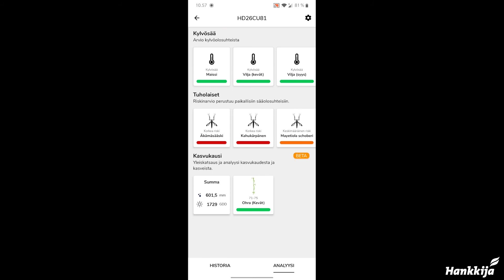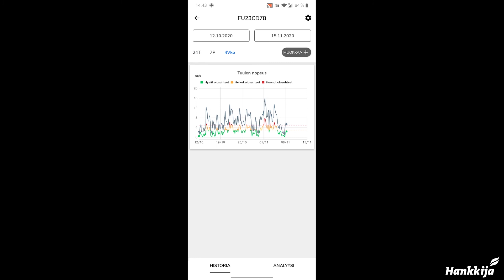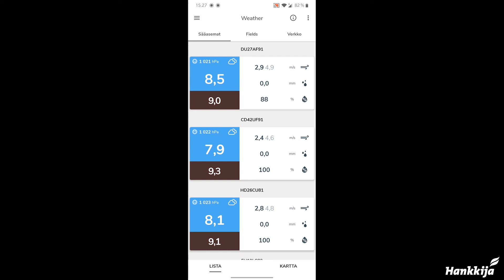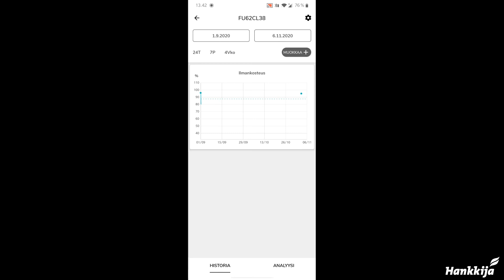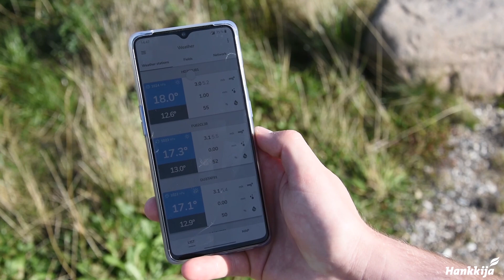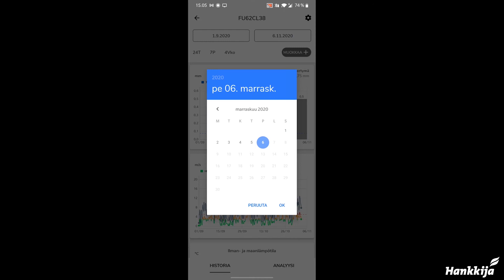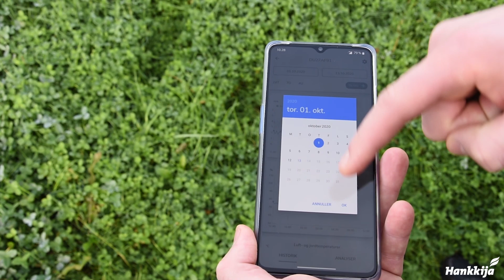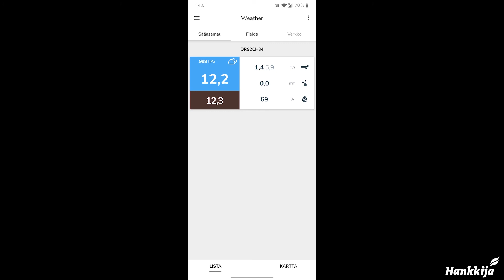Farm Weather täysi intro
0:06 Sääaseman intro
2:04 Kylvö parhaaseen aikaan
3:34 Ruiskutus optimaalisissa tuuliolosuhteissa
4:57 Tieto tarkasta sädemäärästä
6:20 Varoitukset tuholaisten aktivoitumisesta
7:53 Sadonkorjuu parhaaseen ajankohtaan
9:08 Tee päätöksiä paikallisen sään perusteella
10:41 Pysy huolettomana elinikäisen takuun ansiosta
11:43 Pääse käsiksi tietoihisi milloin tahansa
13:32 Työkalu sinulle ja kollegoillesi
15:13 Pakkauksen avaaminen ja sääaseman asentaminen